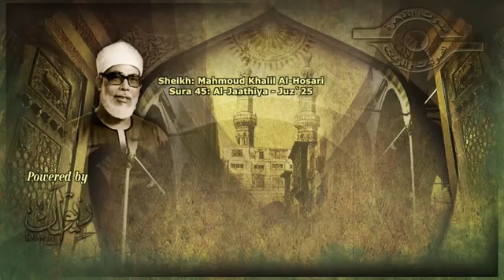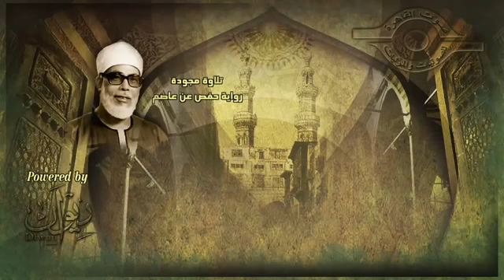045 الشيخ محمود خليل الحصري سورة الجاثية مجوّد Mahmoud Khalil Al Hussary